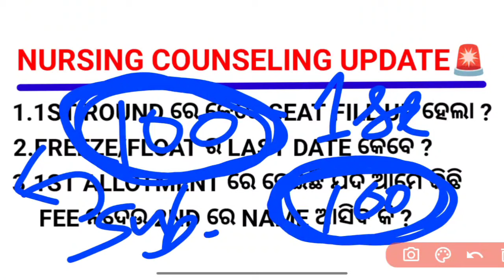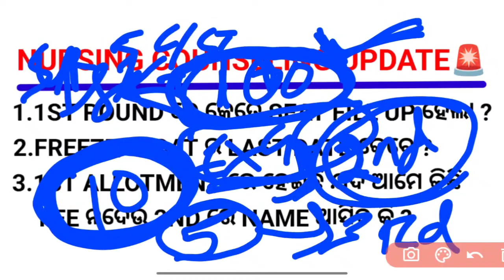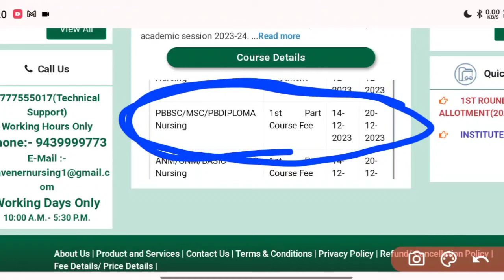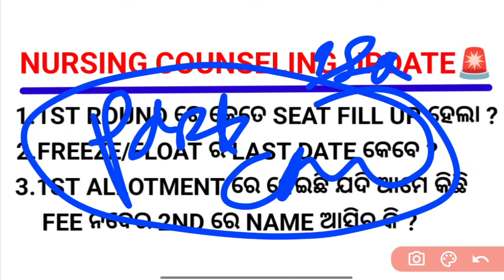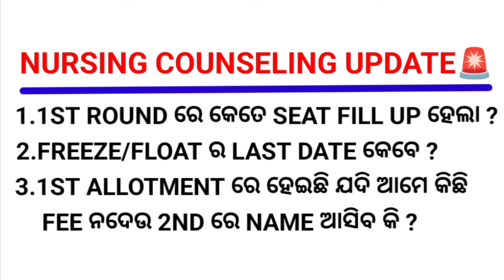⚠️1ST ROUND ରେ କେତେ SEAT FILL UP ହେଲା❓FREEZE/FLOAT ର LAST DATE କେବେ❓NURSING ADMISSION🎯WATCH NOW▶️